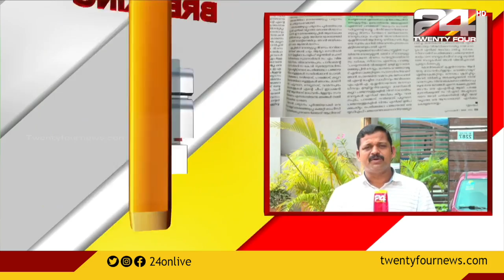പിരപ്പൻകോട് മുരളി കോലിയക്കോട് കൃഷ്ണൻനായർ പോര് അവസാനിപ്പിക്കാൻ പാർട്ടി നിർദ്ദേശം